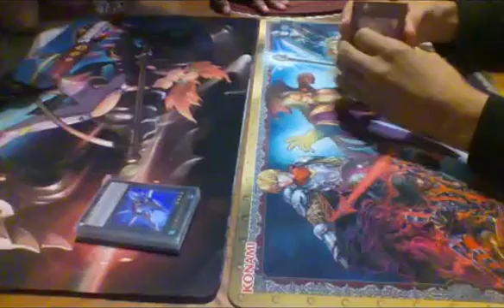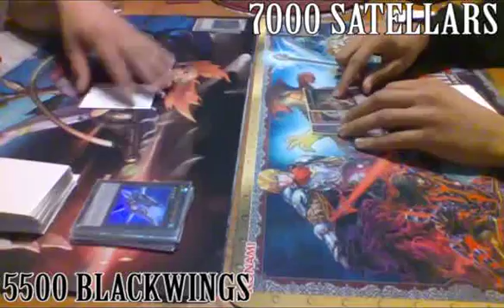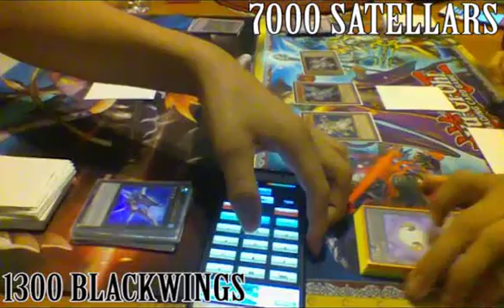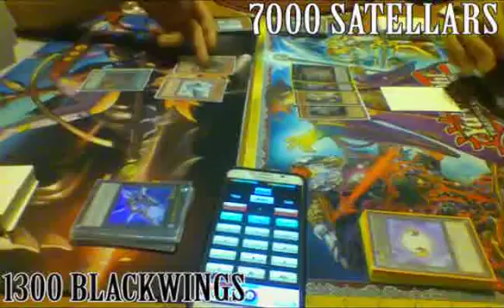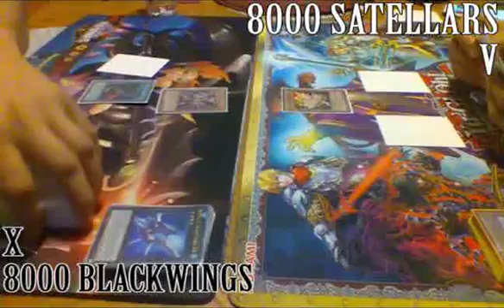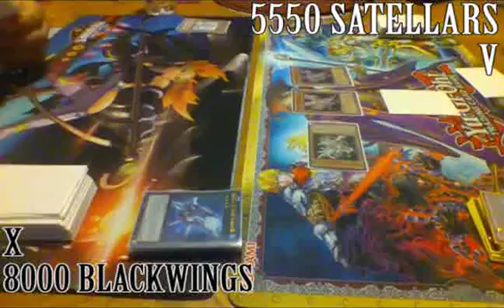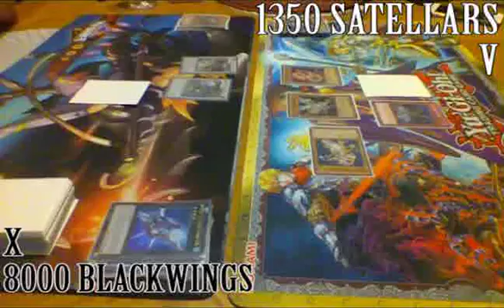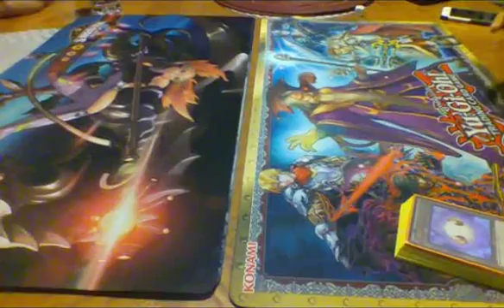BLACKWINGS VS SATELLARS|MAY 2016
HEY GUYS WHAT'S UP!!! RDiK OR OLDSCHOOLDUELIST WHATEVER YOU WANT TO CALL ME!!! WELCOME TO THE CHANNEL!!! HOPE YOU GUYS STAY FOR MORE!!!
YUGIOH WEDNESDAY AT 12PM CENTRAL
VIDEO GAMES FRIDAY AT 12PM CENTRAL
JUST LET ME COMPLAIN NEWS SATURDAY AT 12PM CENTRAL

Like me@
Facebook.com/OSDuelist12

Like us@
Facebook.com/MiS.HuRD

Listen@
YouTube.com/mankind3d